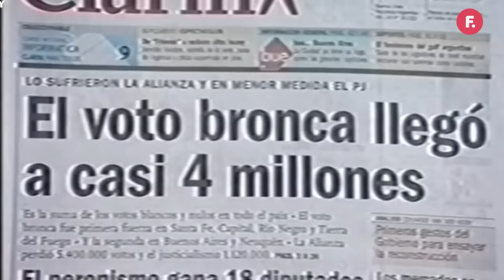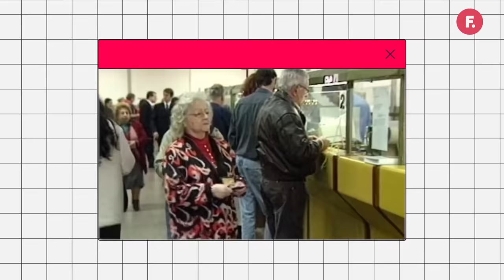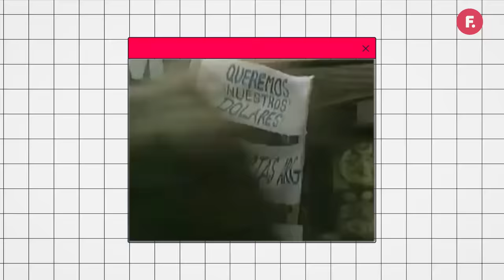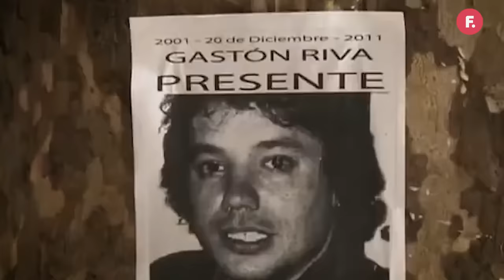DICIEMBRE DEL 2001: ¿Por qué la historia del país cambió para siempre? | Filo.explica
⚫️ DICIEMBRE DEL 2001: ¿Por qué la historia del país cambió para siempre?

En este nuevo FiloExplica Lalo Mir nos va a contar todo sobre una fecha fundamental para pensar la historia argentina reciente.

¿Qué pasó en 2001? ¿Por qué tuvimos cinco presidentes en once días?

Hace veinte años, los días 19 y 20 de diciembre, el país explotaba por los aires y todo iba a cambiar para siempre.

La represión de esos días fue feroz, con un salgo de 39 personas asesinadas por las fuerzas de seguridad en todo el país.

¿Empezaba el diciembre más trágico de la historia argentina reciente? ¿Hasta dónde se podía llegar?